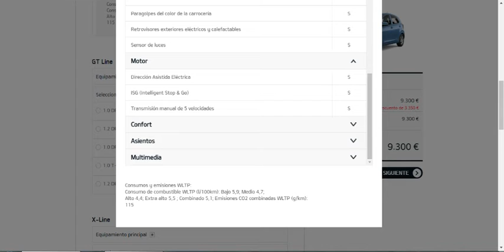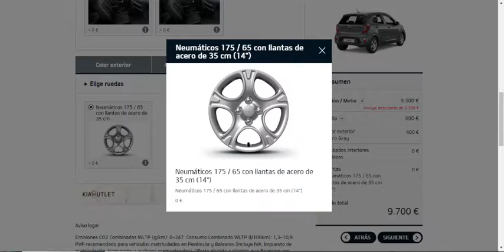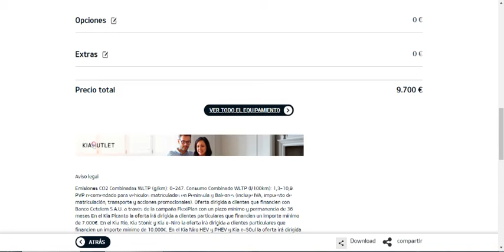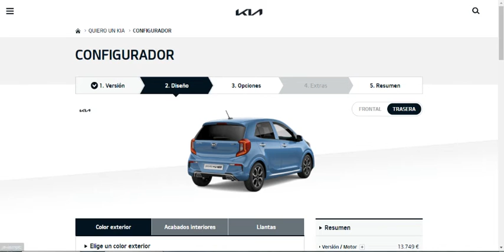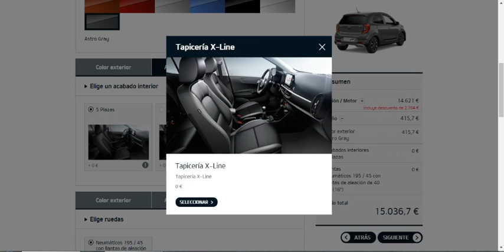Configurador Kia Picanto